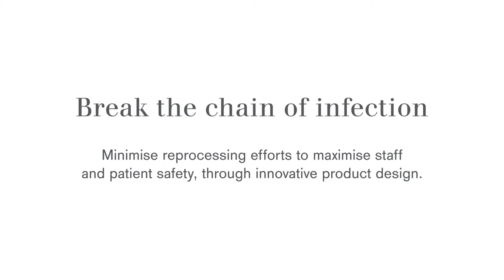Break the chain of Infection_IPC_Infection Prevention by Design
Providing an exceptional hygienic standard to fully disinfect and sterilise clinical devices without compromising surface structure.